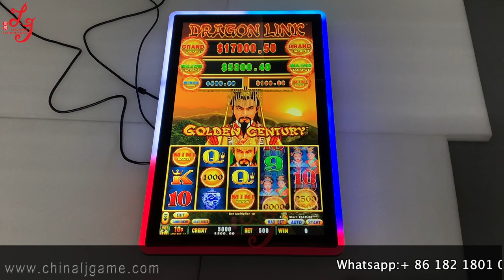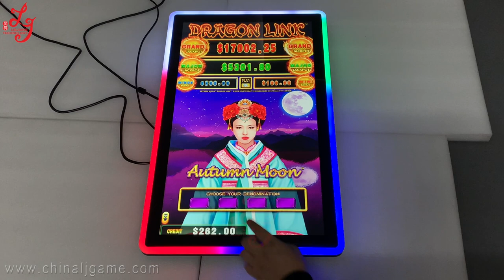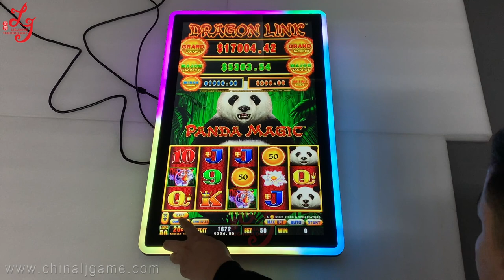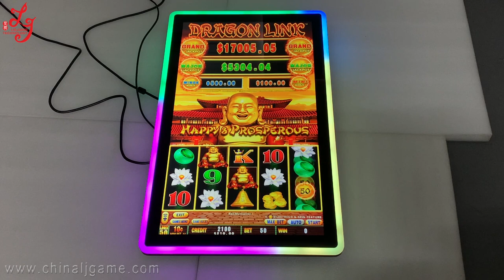Dragon Link 27 inch Capacitive Touch Screen Monitors For Sale